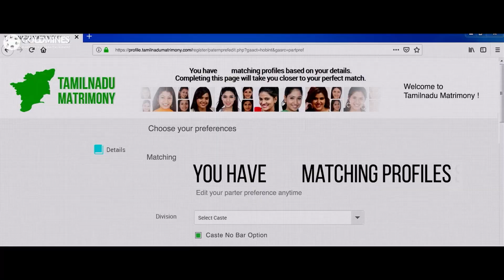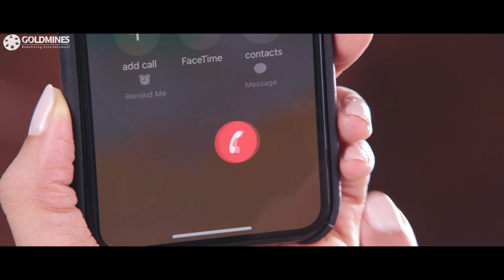जयम रवी जिस मैट्रोमोनी पे लड़की ढूंढ रहा था वो दिखी बर्थडे पार्टी में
Movie : Comali